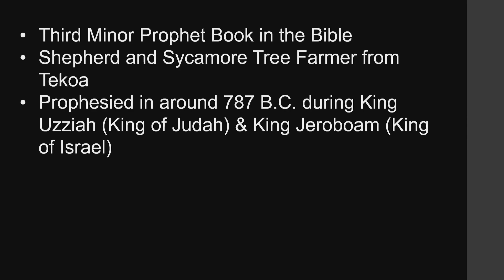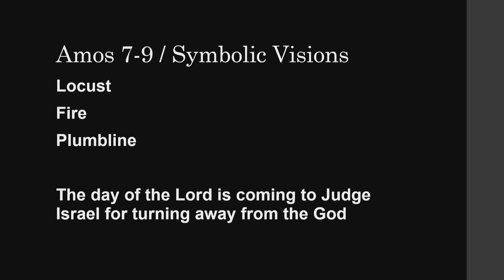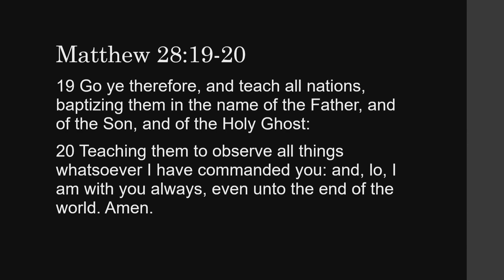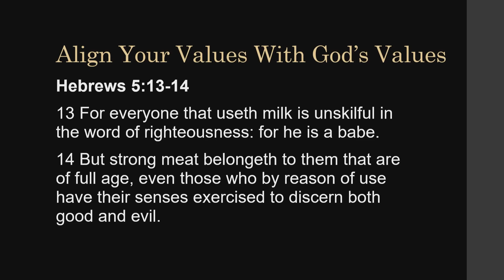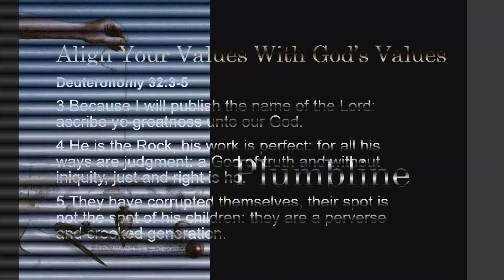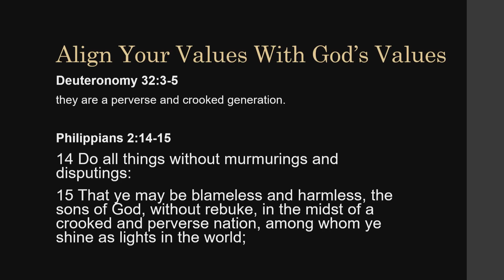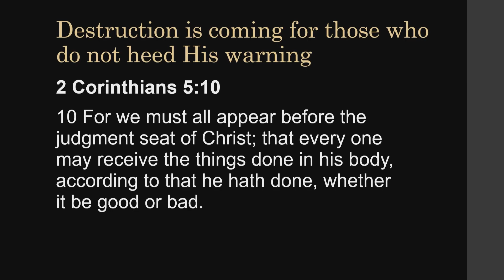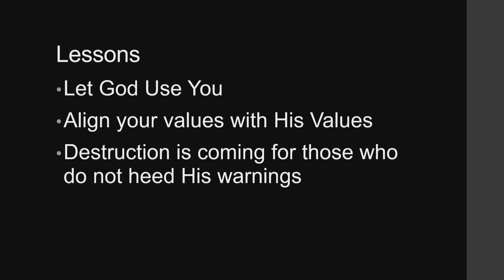Amos by Darrel Hayes